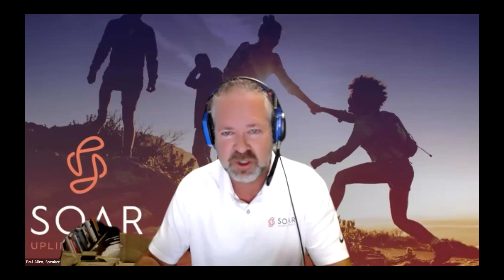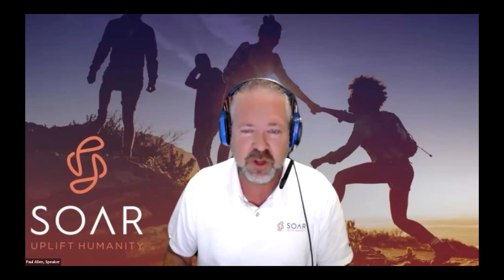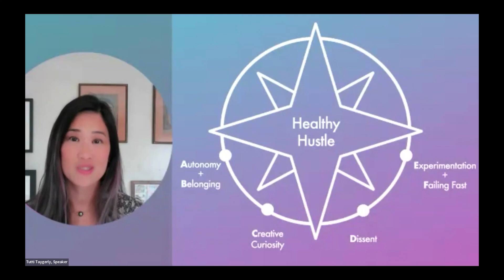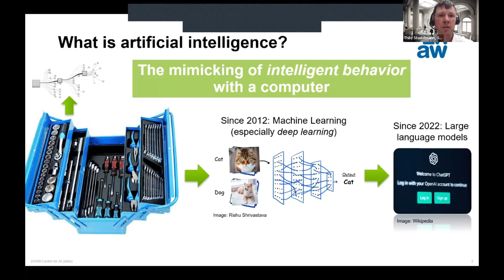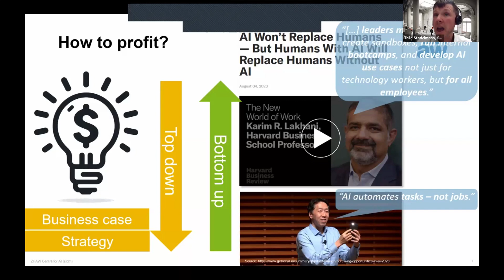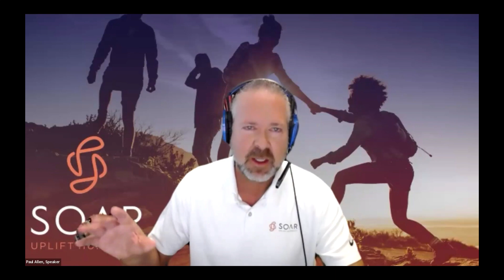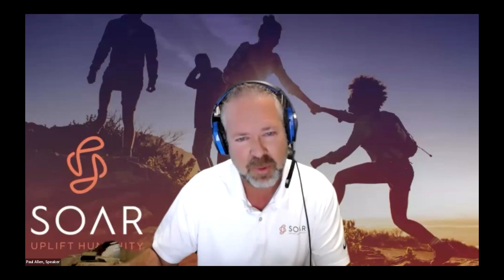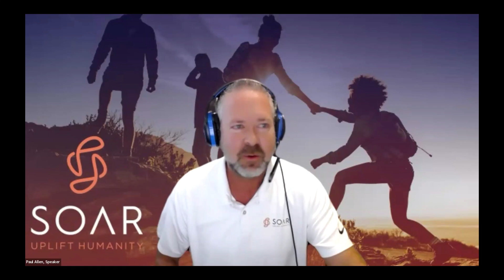Digital Drucker Forum - AI Booster: Knowledge is Power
AI Booster: Knowledge is Power
Managing Smarter with Generative AI
July 2nd, 16-17 CET

Moderator:
Jyoti Guptara - Bestselling Author and Business Storytelling Expert

Panel:
Paul Allen - Founder and CEO of Soar.com
Tutti Taygerly - Founder, Award-Winning Leadership Coach, Design leader
Thilo Stadelmann - Director of ZHAW Centre for Artificial Intelligence, Founder of AlpineAI AG